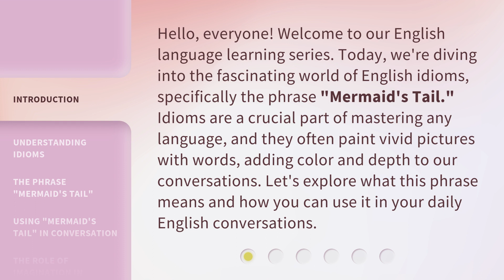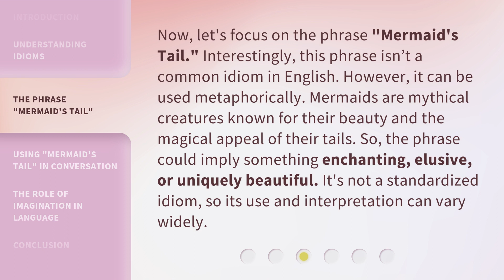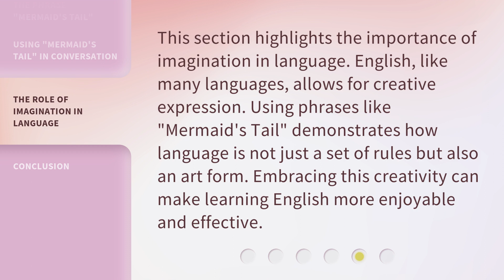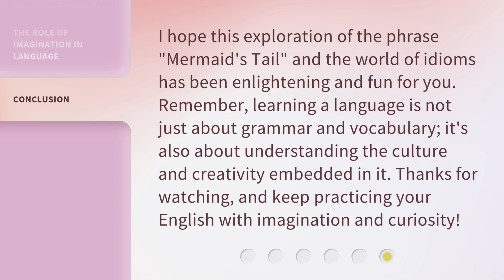Exploring the Phrase "Mermaid's Tail": A Dive into English Idioms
00:00 • Introduction - Exploring the Phrase "Mermaid's Tail": A Dive into English Idioms
00:39 • Understanding Idioms
01:13 • The Phrase "Mermaid's Tail"
01:45 • Using "Mermaid's Tail" in Conversation
02:15 • The Role of Imagination in Language